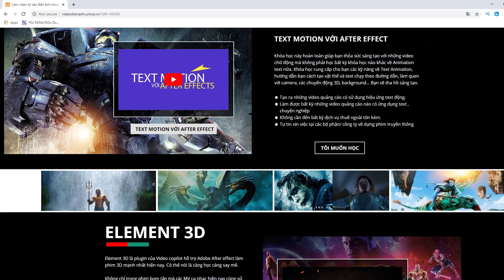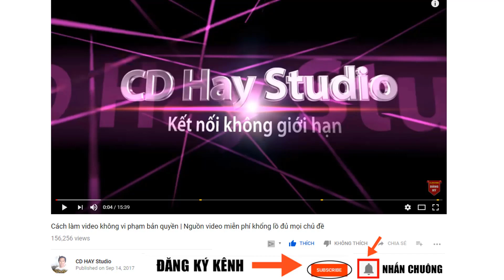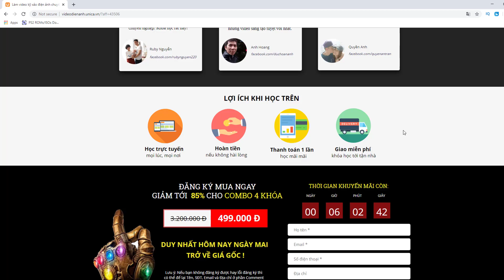Học Edit Video Bắt Đầu Từ Đâu? Khóa Tự Học Chỉnh Sửa Video với Premiere, After Effect, Làm Phim 3D